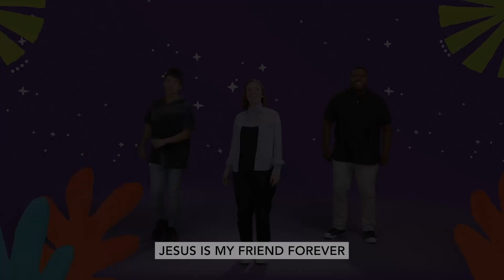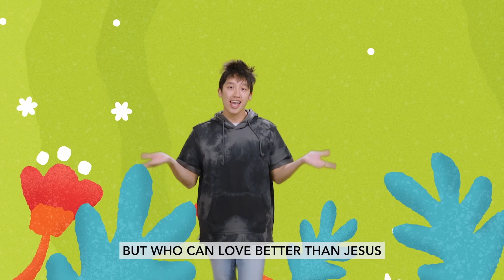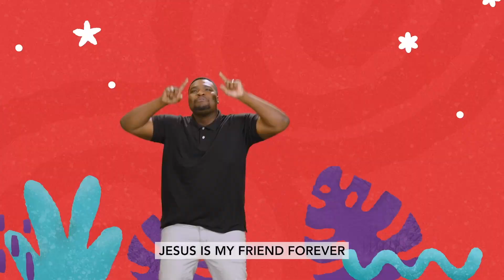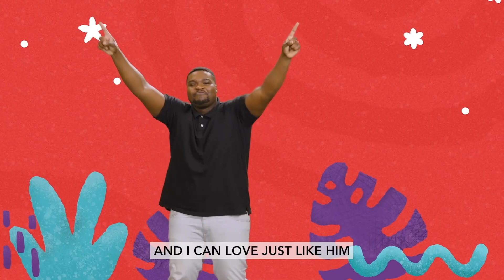Xtreme Kidz Preschool | July 07, 2024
Welcome to Xtreme Kidz! We are so excited that you joined us today! Xtreme Kidz Children's Ministry is here to help your children develop their own authentic faith and relationship with Jesus so they can change the world.

"I Chose Jesus"- Let us know! "I'm New to Xtreme Kidz"- Let us know! @ 11:30 EST